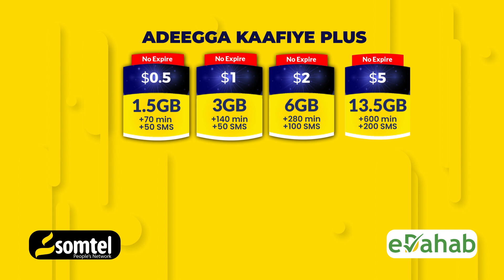Siddee ayuu u dhacay xukunkii dilka ee maanta lagu riday Sayid Cali Macalin?